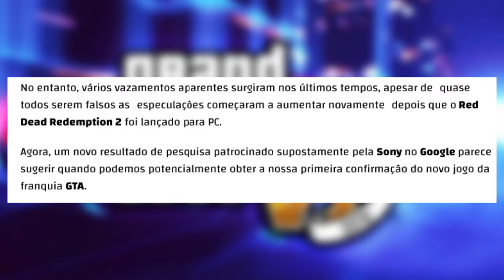SONY DIVULGA GTA 6 - MAIS RUMORES??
Neste vídeo falo um pouco sobre novos rumores sobre GTA 6.  O que está deixando a galera pirada.
Será que vai rolar mesmo, ou é só click bait?
Também não sei, mas eu divulgo.